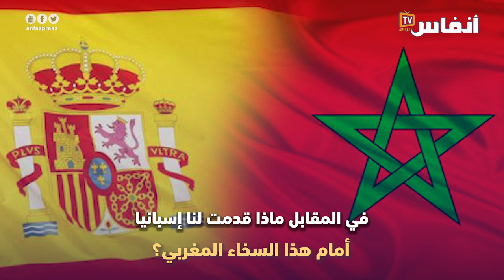هذه هي حصيلة علاقة المغرب مع العدو الإسباني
,أخبار عاجلة
,علاقة المغرب وإسبانيا
العدو الإسباني ,
,الشمال المغربي
,إسبانيا
,الهجرة إلى إسبانيا
,سبتة ومليلية
,مشكل سبتة ومليلية المحتلتيين
,مشكل المغرب وإسبانيا